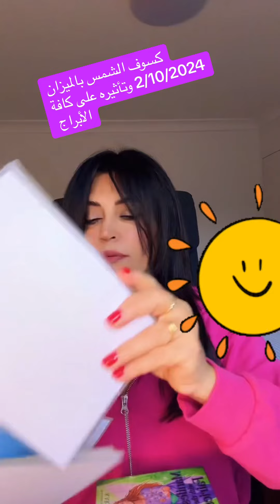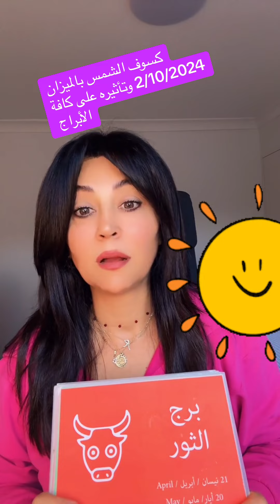كسوف الشمس ببرج الميزان 2/10/2024 وتأثيره على كافة الابراج برجك مع رولا احلا